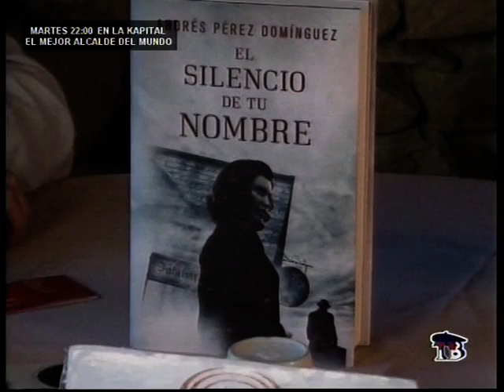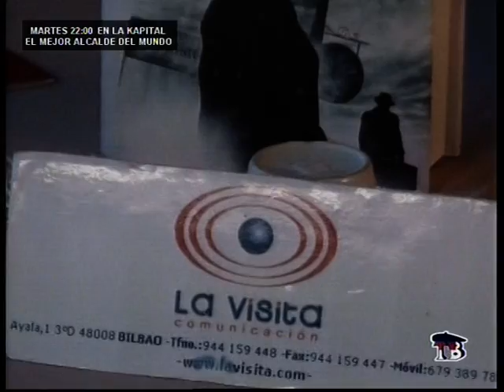2 ANDRES PEREZ charla con JabierCalle en LaVisita